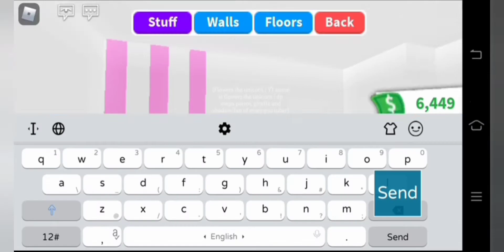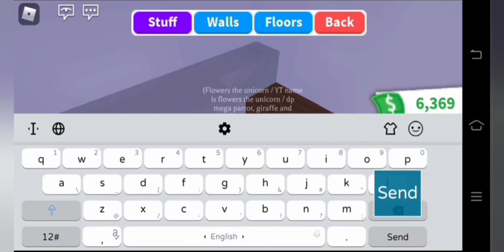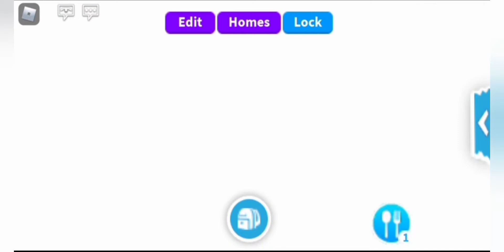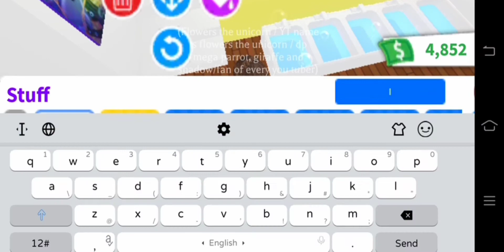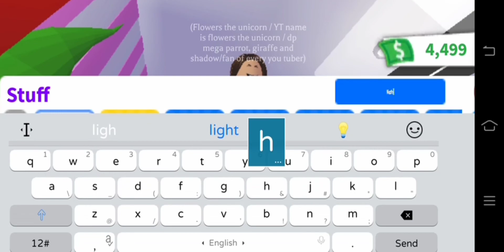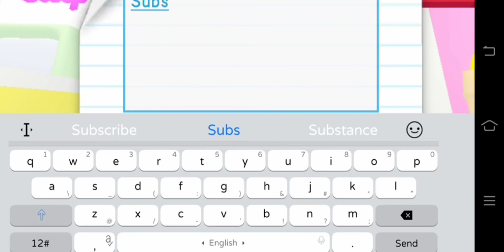Grinding / aging up house build | Adopt me speed build | flowers the unicorn.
🌼Today we are gonna enjoy another fun video in roblox. 🌼

♥ Make sure to follow me on roblox ♥ :
iloveflowers_s is my username

None of the audio / music is owned by me.

^_^ Ok guys make sure to always stay happy 😄, healthy 🍎, and safe.

stay awesome bye !👋 👋